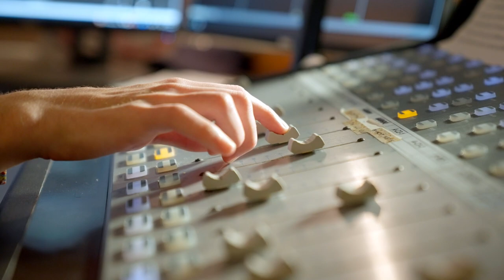The College Tour: Real-World Experiences at Susquehanna University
Let’s meet Luke Waldner, a junior at Susquehanna University, studying Sports Media and Photography. Luke is one of Susquehanna’s digital storytellers, combining classroom knowledge with high-end equipment, to broadcast for the River Hawks on the field, on the screen and on the airwaves.